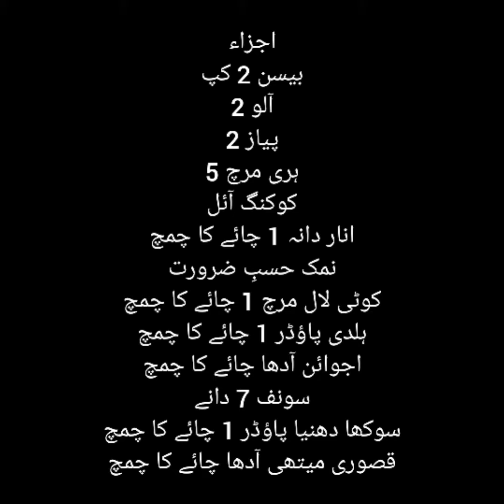Crispy Pakooray|Aloo Piyaz k pakoore||Besan k Pakoray||Iftar Special Recipe||Mirche k Pakoray|Pakora